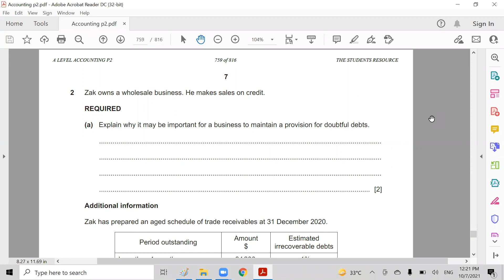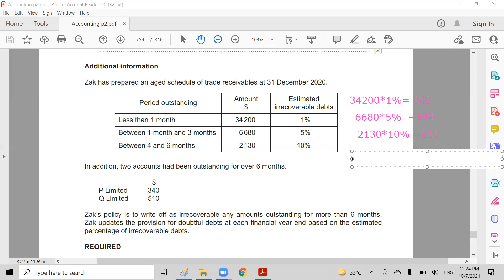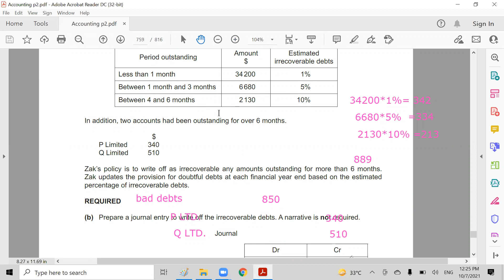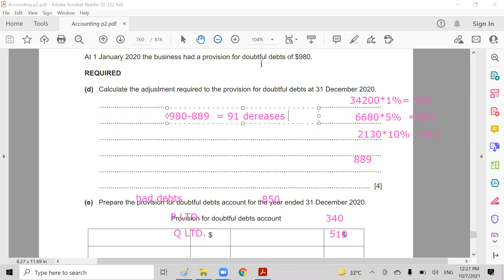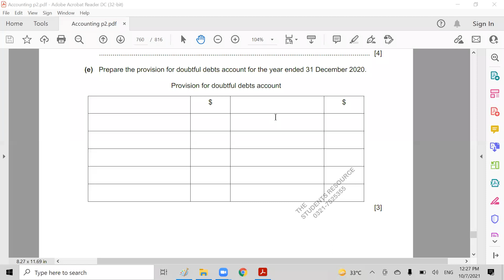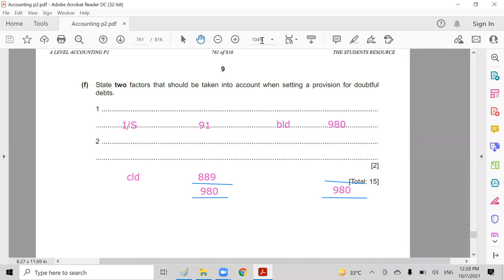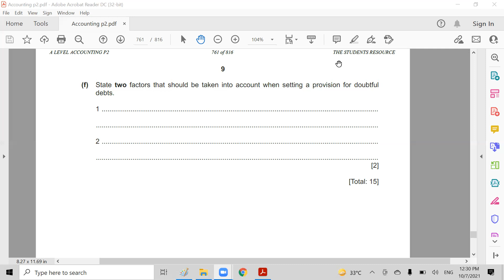A-Level-Accounting-Irrecoverable and Doubtful Debts-Lecture-4